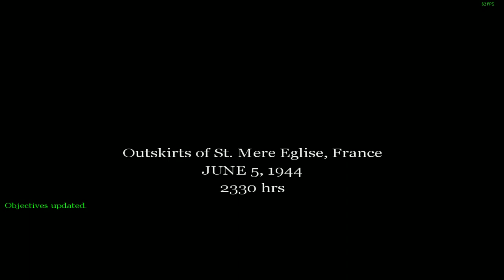Call of Duty 1 - Mission 2 - US Campaign - Burning Village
Call of Duty is a first-person shooter video game developed by Infinity Ward and published by Activision. It is the first installment in the Call of Duty franchise, released on October 29, 2003, for Microsoft Windows. The game simulates infantry and combined arms warfare of World War II using a modified version of the id Tech 3 engine. Much of its theme and gameplay is similar to the Medal of Honor series; however, Call of Duty showcases multiple viewpoints staged in the British, American, and Soviet theaters of World War II.